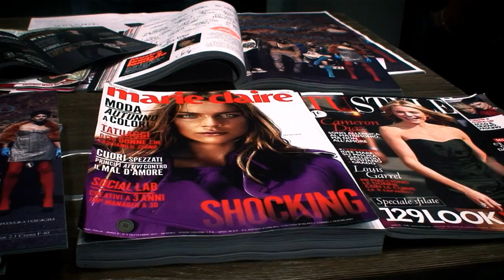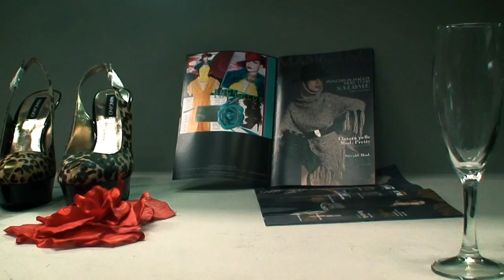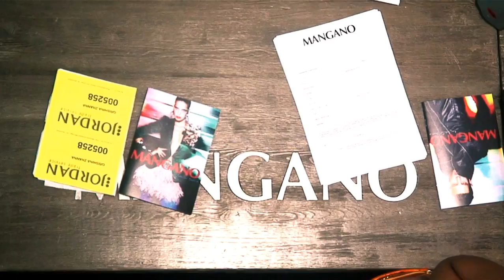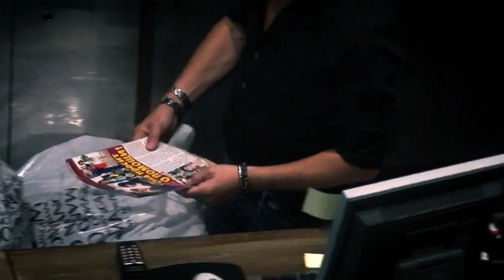MANGANO CENTERGROSS BOLOGNA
Canzone utilizzata in questa dedica: Party rock anthem-LMFAO.
TUTTI I DIRITTI SULLA CANZONE APPARTENGONO A UMG.